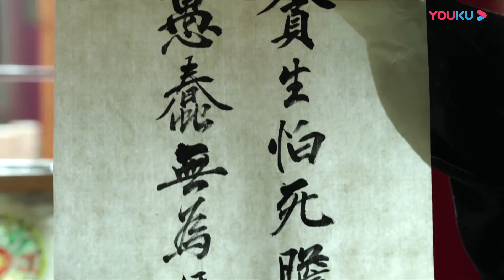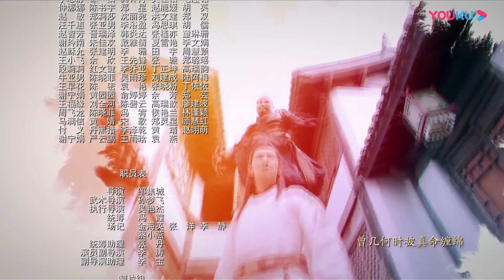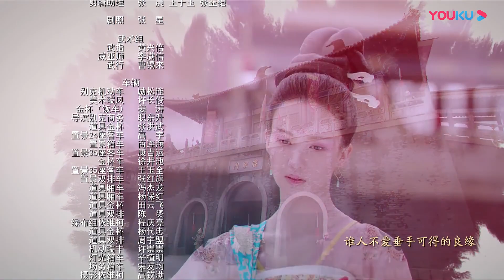ENGSUB【萌妃驾到 Mengfei Comes Across】EP07 | 金晨发明却遭唾弃 放弃恩怨勇救师妹 | 金晨/汪东城/刘冠麟/夏一瑶 | 古装爱情片 | 优酷 YOUKU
【萌妃驾到】康城御史大夫的女儿步萌，进宫后为了躲避宫廷是非，也不愿意自己的姻缘命运被他人安排左右，一直都以装病躲避侍寝。皇上因步御史多次批评谏言，决定找步御史的女儿步萌出气，随着与步萌越来越多的接触反被她与众不同的个性所吸引，开始有意无意的制造接触机会。但是步萌避之唯恐不及，直到一次偶尔的微服出宫两人成为了朋友，步萌也逐渐发现了皇上身上的很多优点，也深深的爱上了皇上，决定为了爱情放弃自己的执念。
★主演：金晨/汪东城/刘冠麟/夏一瑶/韩玖诺/米娜/张海宇/高玉庆
★集数：36集